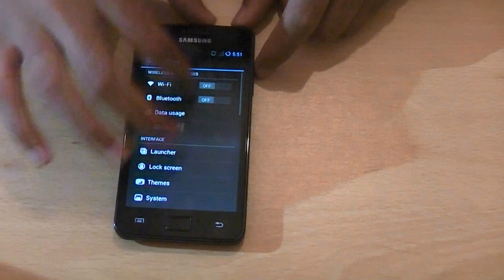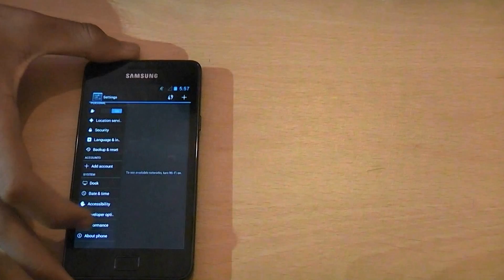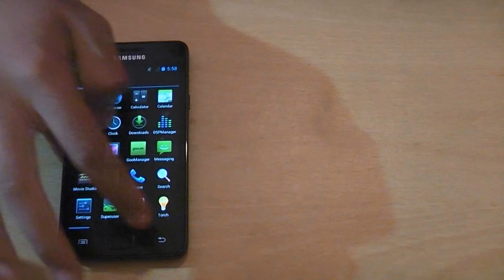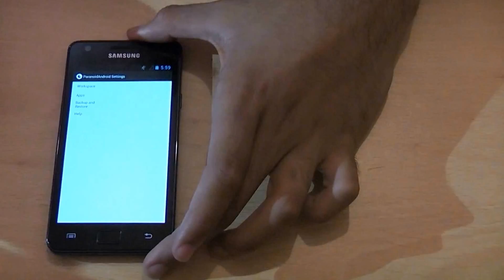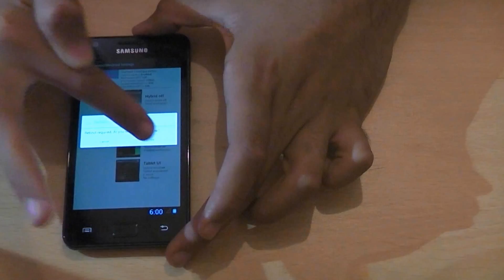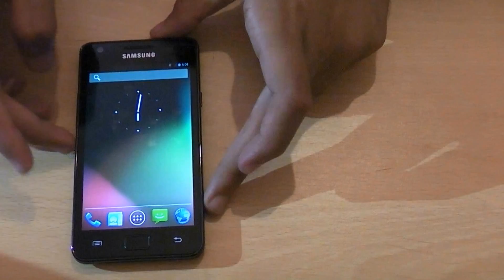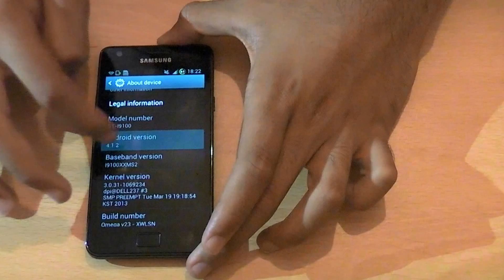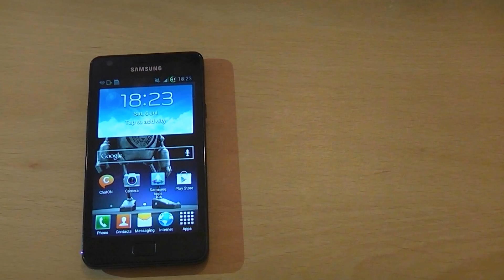Top 3 Custom Roms For Samsung Galaxy S2 GT I9100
Be sure comment what you would like to see in future videos!